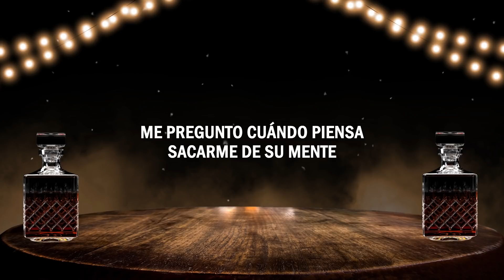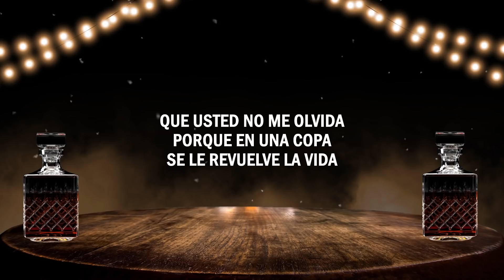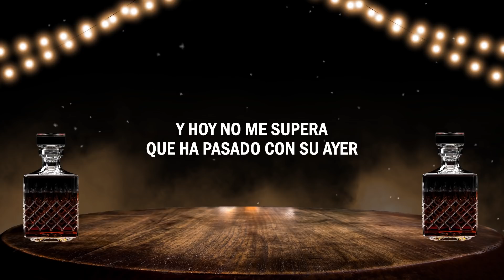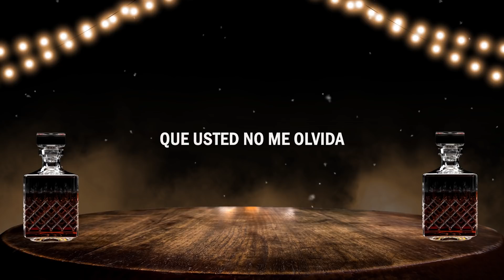Usted No Me Olvida (Remix) - Joaquin Guiller x Pipe Bueno x Paola Jara x Jhonny Rivera | (LETRA)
¡Canta a todo pulmón "Usted No Me Olvida (Remix)"  con ayuda de nuestro video letra! 🎤

LETRA
Sé que anda con otra
Que la abraza fuertemente
Me pregunto cuándo piensa
Sacarme de su mente
Y de su corazón
Pues me da la impresión

Que usted no me olvida
Porque en una copa
Se le revuelve la vida
Me hace una llamada
De manera clandestina
Si por apariencia
le tocó dormir con él

Tengo de testigos mis amigos
sus amigas
Algo delicado y peligroso
no me olvida
Pero le confirmo
yo a usted ya la olvidé
Arde en su mirada
Y jamás pensó
Que yo la rechazara

Pero tan segura se burló
Y me pisoteaba
Y hoy no me supera
Que ha pasado con su ayer

De manera clandestina
Pero le confirmo

Joaquin Guiller, pero enamorado
Pipe Bueno, ay ay ay
Jhonny Rivera
sentimiento, Paola Jara

De manera clandestina
Si por apariencia

sus amigas
no me olvida
Pero le confirmo

De manera clandestina
Pero le confirmo

Usted No Me Olvida (Remix)
Joaquin Guiller x Pipe Bueno x Paola Jara x Jhonny Rivera
Letra 2021